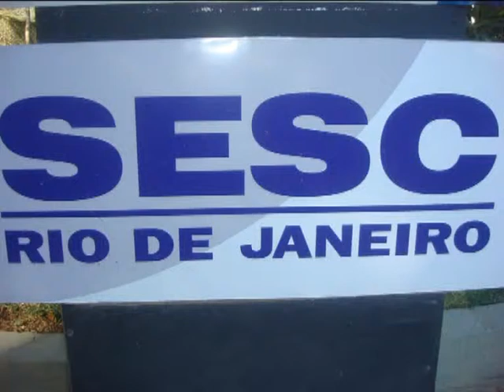(JS) BANDA DE PIFANOS CAJU E CASTANHA NO SESC RIO DE JANEIRO